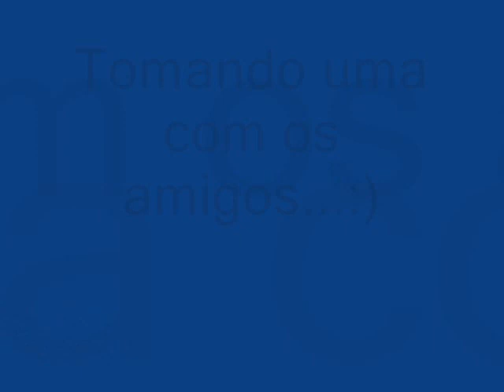crivezts2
carnaval 2007 !!
saudades!